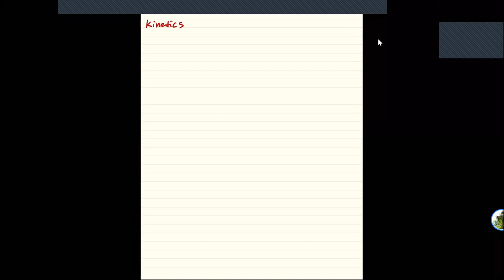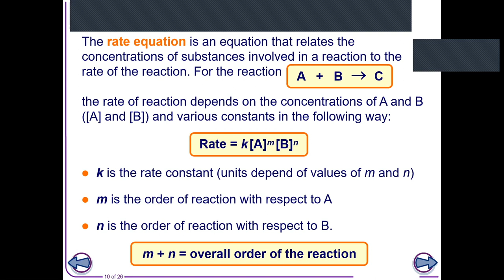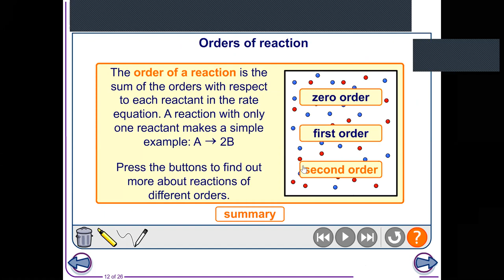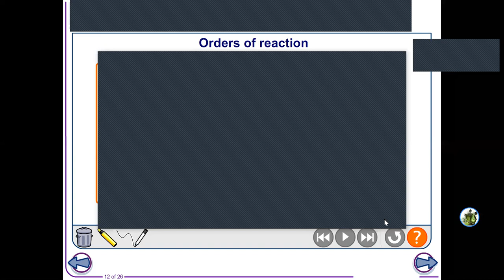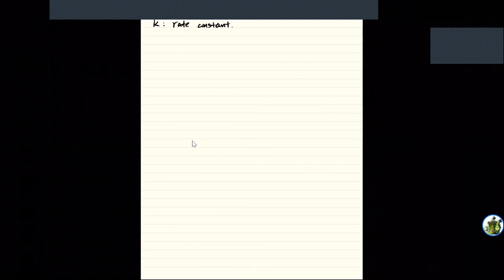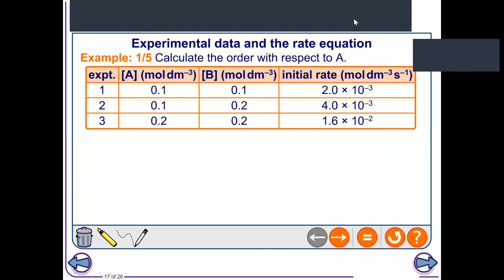爱特精英化学--刘炜航